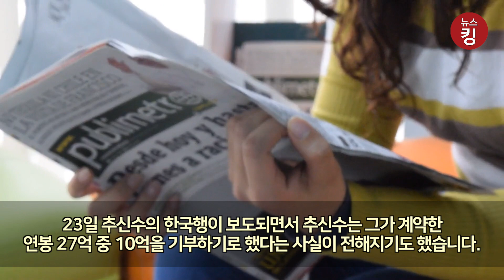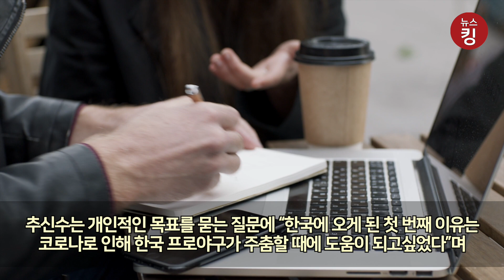‘기러기 아빠’ 추신수 입국, 한국행 결심한 이유는?